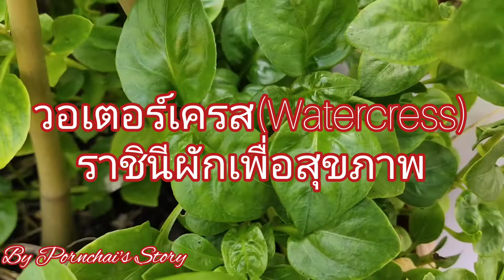วอเตอร์เครส (Watercress) “สลัดน้ำ”ราชินีผักเพื่อสุขภาพ- By Pornchai's Story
วอเตอร์เครส หรือที่เราคนไทยเรียกว่า “สลัดน้ำ” เป็นผักในตระกูลกะหล่ำ (Cruciferae) ซึ่่งมีลักษณะเป็นผักใบเขียว นิยมนำมาทำเป็นผักสลัด หรืออาจนำมาทานเป็นผักแกล้มกับน้ำพริก ตลอดจนเป็นส่วนประกอบของอาหารเมนูต่างๆ ตามใจชอบ แต่ทั้งนี้ในเรื่องคุณค่าทางอาหารแล้ว มีประโยชน์เหลือเชื่่อเลยทีเดียวถ้าเทียบจากน้ำหนักที่เท่ากันแล้ว วอเตอร์เครสประกอบด้วยวิตามินซีมากกว่าส้ม มีแคลเซียมมากกว่านมทุกชนิด มีธาตุเหล็กมากกว่าผักโขมและยังประกอบด้วยสารต้านอนุมูลอิสระ ที่ช่วยป้องกันอันตรายที่เกิดจากสารอนุมูลอิสระอีกด้วย และพบว่าสารบางอย่างในวอเอตร์เครสสามารถยับยั้งและป้องกันการเกิดมะเร็งได้ ในการทดลองพบว่าสารสกัดจากวอเตอร์เครสจะช่วยลดการทำลาย DNA ของเซลล์บริเวณลำไส้ที่จะนำไปสู่การเกิดมะเร็ง นอกจากนี้ยังช่วยลดการโตของเซลล์มะเร็งลำไส้ใหญ่และช่วยยับยั้งการแพร่กระจายของมะเร็ง ไปยังบริเวณต่างๆ ได้อีกด้วย